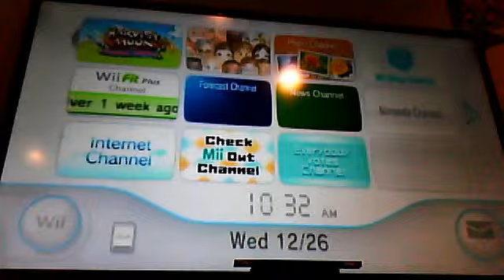LP harvest moon AP part 1: I'm a farmer and i is weedin'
Hey guys! My name is Supershowish here and im showin you the first part of my Harvest Moon: Animal Parade. Hope you enjoy! I know, my voice is crappy.